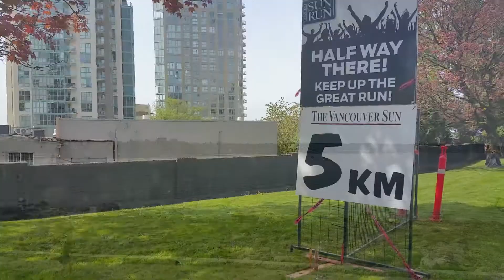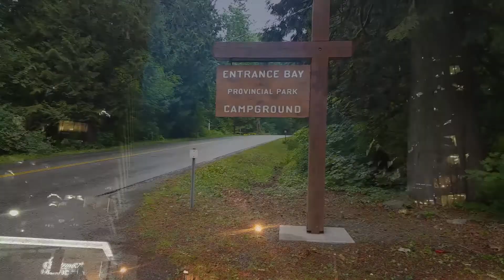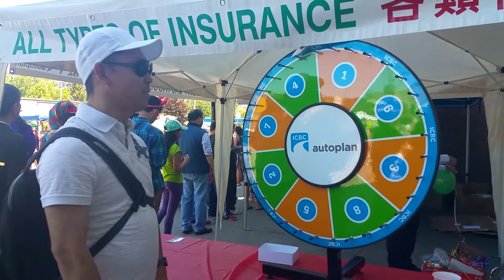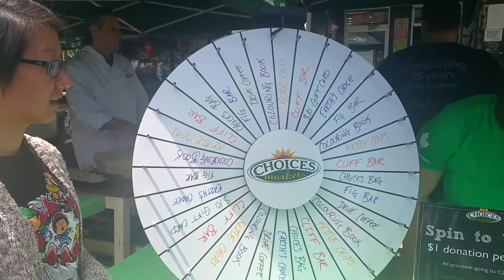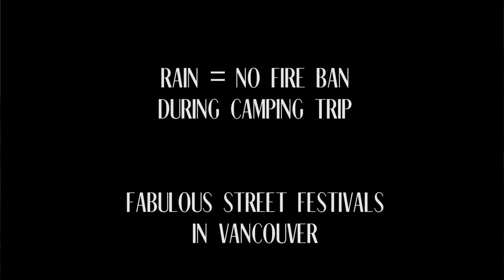VLOG 3: SPRING COMPILATION | Selena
Sorry we missed an upload this past Monday!! I passed out editing in the middle of the night and couldn't get this up in time.  After reducing from over 100 little clips to approx 60, here is a 5-ish minute highlight of my Spring 2016 :) I hope it was entertaining!! ♡Sel